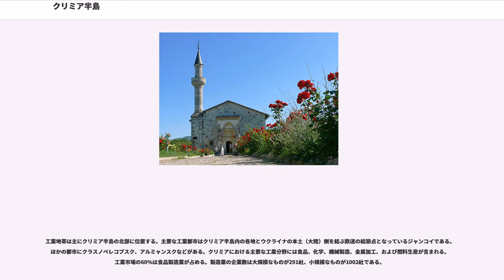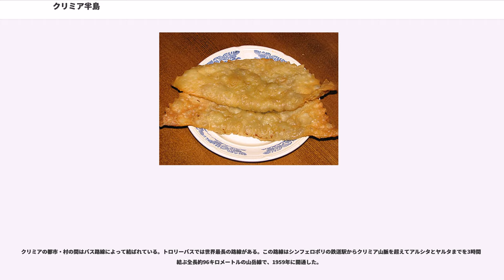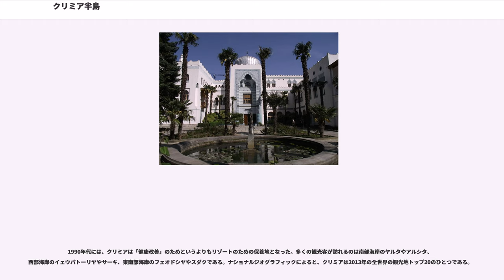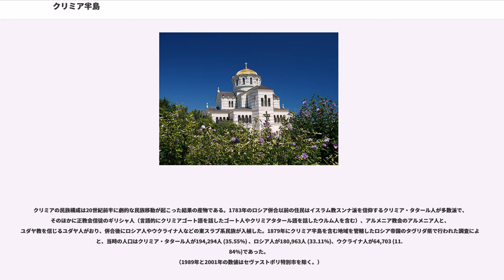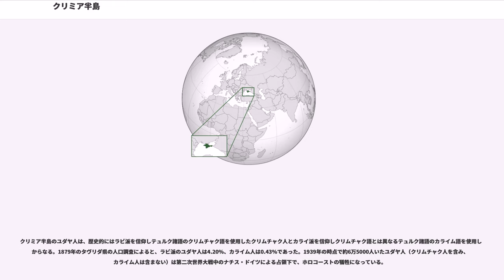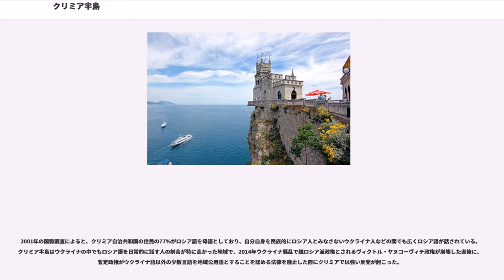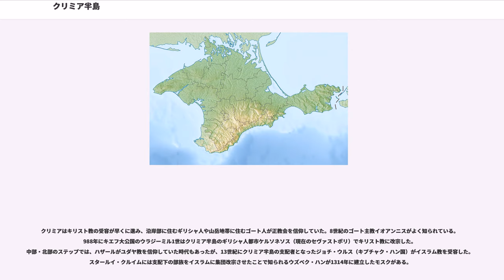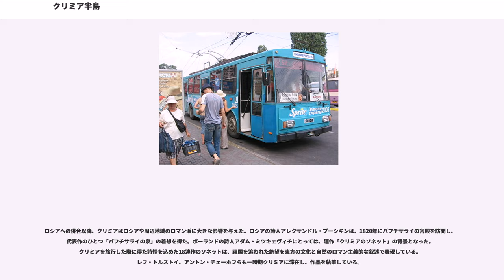クリミア半島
クリミア半島（クリミアはんとう）、または単にクリミア（, , , ）は、黒海の北岸にある半島。面積は2万6844km、2014年1月1日時点の人口は235万3100人。

1991年の独立以来ウクライナに属していたが、2014年のクリミア危機でロシアへの編入の是非を問う住民投票が行われて以降、帰属についてロシアとウクライナの間で係争状態にある。ロシアは自国に編入したと主張し、実効支配しているが、ウクライナではクリミア編入はウクライナ憲法に違反しているとして現在もウクライナの領土の一部であると主張し、日本を含め国際社会の多くが支持している。

「半島」という単語を用いてクリミア半島と呼ぶ場合と、単にクリミアと呼ぶ場合がある。

クリミア半島は、英語で、ロシア語で、ウクライナ語で、クリミア・タタール語のキリル文字表記で、同じくラテン文字表記で。

クリミアは、英語で、ロシア語で、ウクライナ語で、クリミア・タタール語のキリル文字表記で、同じくラテン文字表記で。

日本語で一般的な名称となっている「クリミア」は英語の（ ）に由来する。

このほか、ロシア語（ ）またはウクライナ語（ ）のカタカナ表記からクルィム、ロシア語の日本語表記の異形またはドイツ語の（ ）からクリムと呼ぶこともある。

これらのヨーロッパ諸言語に基づく名称は、クリミア・タタール語を含むテュルク諸語による古くからの名称 / Qïrïm / （ ）に由来する。クルムは、もともとはキプチャク・ハン国（ジョチ・ウルス）時代のクリミア半島の中心都市（現在のスタールイ・クルイム）の都市名で、オスマン帝国がクリミア・ハン国を支配していた時代に半島全体の名称となった。クルムの語源は確かではなく、古テュルク語で「丘」、「尾根」、「山の頂」などを意味した“*Kɨr”という単語にあてる説、黒海北岸の古代地名である「キンメリア」と関係あるとする説などがある。

ヨーロッパでは、古くはギリシア語の地名（タウリケ）に由来するタウリカ、タウリスと呼ばれていた。この名前は古代にクリミア半島に居住していたスキタイ＝キンメリア系民族のタウロイに由来する。ストラボンとプトレマイオスは、現在のケルチ海峡を「ボスポロス・キンメリオス」（キンメリア海峡）、タウリカの中心都市を「キンメリウム」、半島そのもの又は最東端の岬のことを「プロモントリウム・キンメリウム」（キンメリア岬）とキンメリア人と関連づけて呼んでいる。

英語でのクリミア系統の名称の用例は、18世紀にクリミア・ハン国を指してクリム・タルタリー（Crim Tartary）としたものがある。英語のCrimeaのつづりはイタリア語（少なくとも17世紀にはこの名称が使用されていた。）由来で1780年代に使われ、19世紀を通じて英語の伝統的な名称であったタウリカやタウリスに置き換わった。

ロシア語では、古名であるタウリカが、18世紀末にロシア帝国が併合したクリミア半島にタヴリダ州を設置したことで復活している。
タヴリダの地名はソ連以降、公式の行政地名としては用いられていないが、クリミア半島に所在する機関や団体の名称に用いられることがあり、タヴリダ国立大学、SCタフリヤ・シンフェロポリなどがある。

古代には、キンメリア人とスキタイ人の居住地であるとともに、ギリシア人の植民都市が建設された。この時代の主要都市であるケルソネソスは現在のセヴァストポリの近郊にあった。

その後、ローマ人、ゴート人、フン人、ブルガール人、ハザール人、キエフ大公国、ビザンティン帝国、キプチャク人などによる支配を受けた。13世紀にはモンゴルの征服を受けてモンゴル帝国の分枝であるジョチ・ウルス（キプチャク・ハン国）の支配下に入り、沿岸の一部がヴェネツィアとジェノヴァの統治下におかれた。

1443年から1783年まで、ジョチ・ウルスの継承政権であるクリミア・ハン国がオスマン帝国の属国となって存続した。1783年にロシア帝国のエカチェリーナ2世がクリミア・ハン国を併合した。1853年から1856年にかけてはフランス、イギリス、オスマン帝国およびサルデーニャ王国の同盟軍とロシア帝国が激突したクリミア戦争の主要な戦場となった。

1917年に始まるロシア内戦では、クリミアは白軍（反革命側）に占拠されていた。白軍が赤軍によって駆逐された後、クリミアはソビエト連邦の一部となり、1921年にクリミア自治ソビエト社会主義共和国が置かれた。第二次世界...